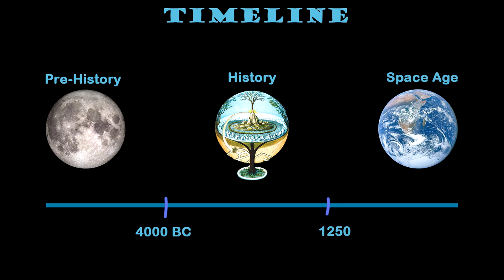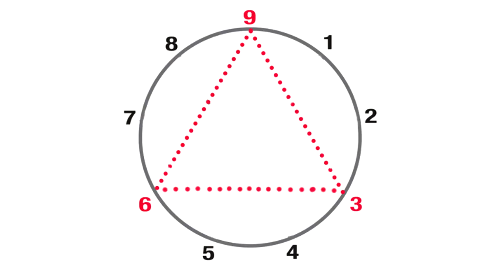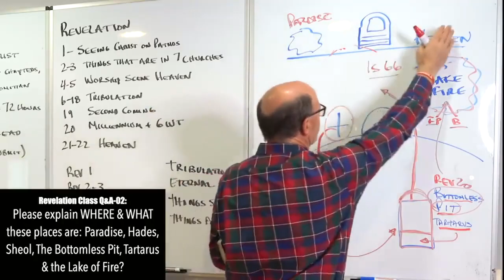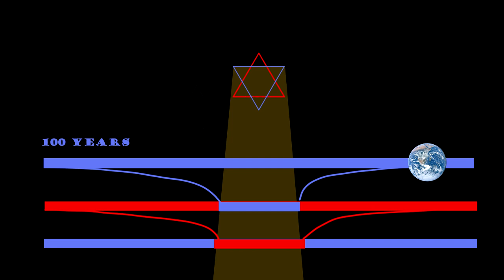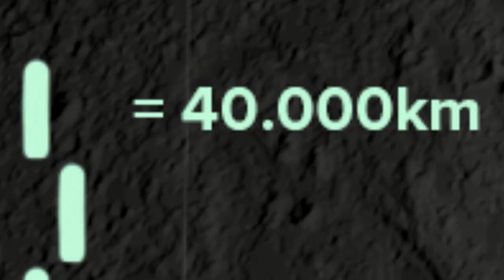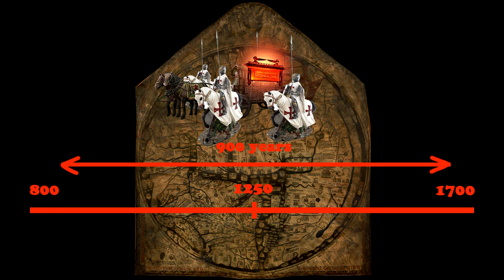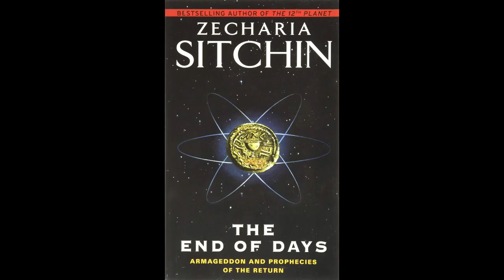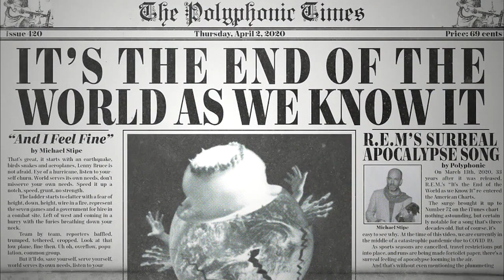47) Cratere Terra Strati temporali - SOTTOTITOLI-SUBTITLES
resetresetresetresetresetresetresetresetresetresetresetresetresetresetresetresetresetresetresetresetresetresetresetresetresetresetresetreset

Versione originale del 1 giu 2022: Crater Earth : Timelayers

sottotitolato tradotto in italiano da @albur e corretto da @tungsteno, disponibili altre lingue in automatico